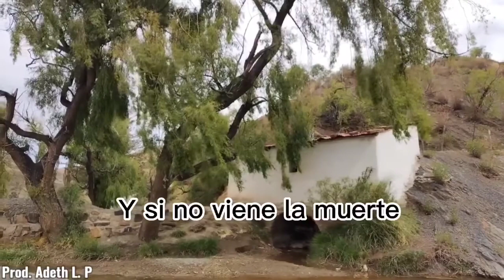Bonny Alberto Terán - Pero no importa.!!